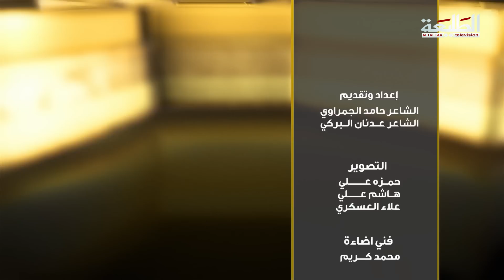برنامج مراجل 2 || الحلقة 21 || مع المهوال ابو علي الصالحي & المهوال انور الساعدي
تابعوا قناة الطليعةHD على التردد 11334 H

Network Administrator : Mohammed salim
Produce : TaleaCompany
توزيع ديجيتال : I-Media production
ــــــــــــــــــــــــــــــــــــــــــــــــــ

منصات قناة الطليعة الفضائية على مواقع التواصل الأجتماعي :
الانستغرام :